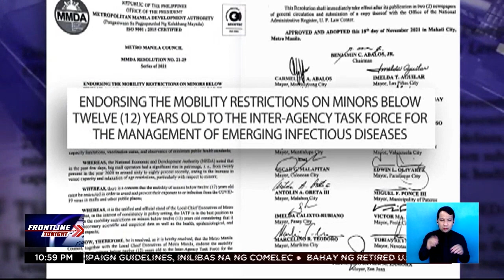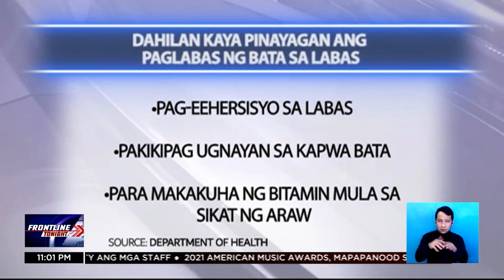Guidelines sa paglabas ng mga bata sa NCR, ipinaubaya na sa IATF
FrontlineTonight | Hinihintay pa rin hanggang ngayon ang desisyon kung puwede ba o bawal ang mga bata sa mall sa Metro Manila. Nagpayo naman ang Department of Health na huwag munang dalhin sa malls ang mga bata. | via Greg Gregorio